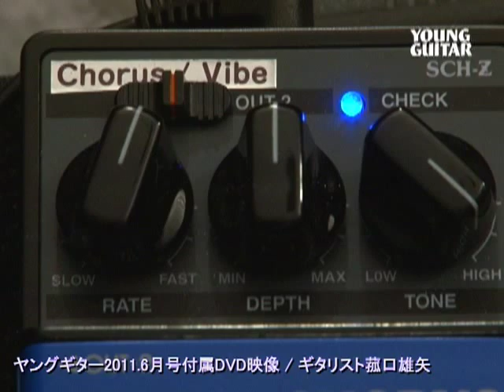Yuya Komoguchi "Pedals" YoungGuitar.mov